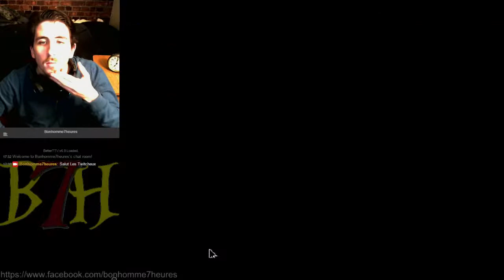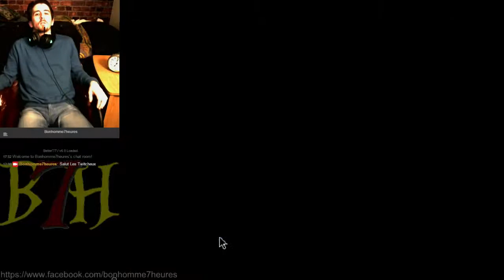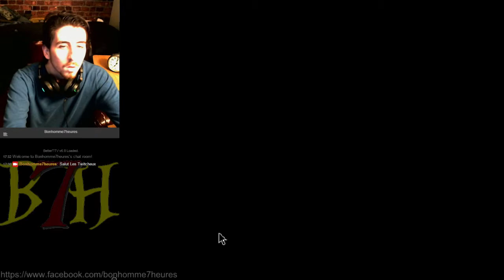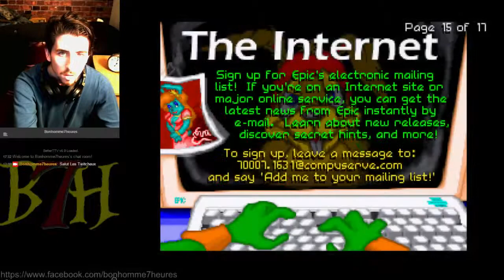Le live du bonhomme - Jazz JackRabbit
Le jeu de la vie!!!  (Epic Megagames 1994)